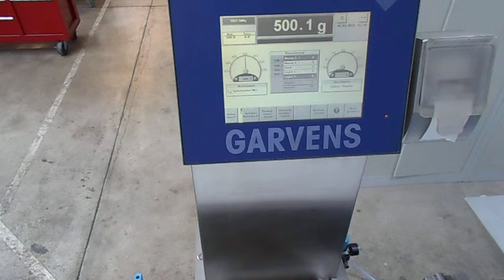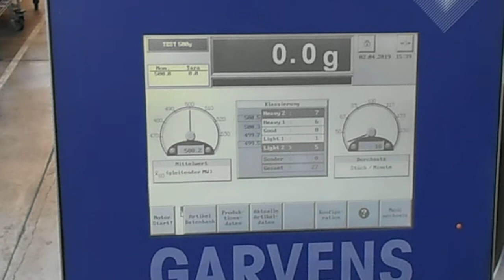500 Gramm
Beschreibung